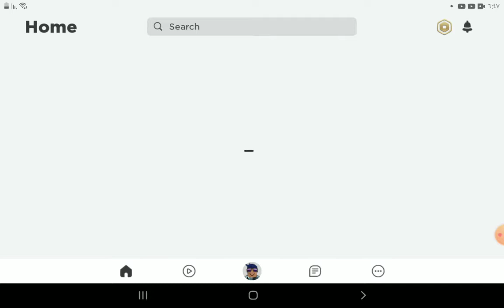roblox play games